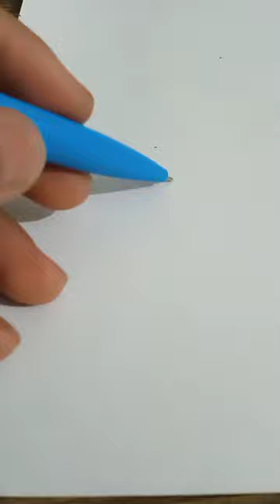Draw with pen.